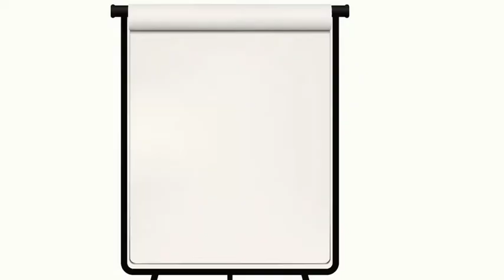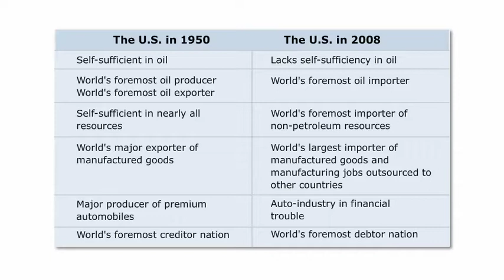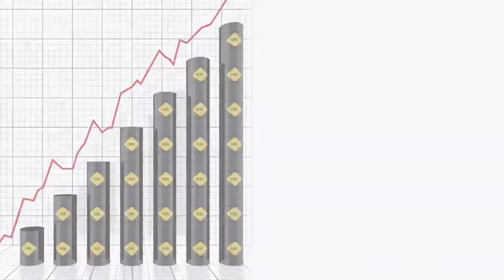The Future of Crude Oil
The crude oil sector is the most dominant economic sector of business in the US. The misfortunes of U.S. are rooted in depletion of domestic oil reserves - resource that made U.S. the most powerful nation in history. Bad management of resources by government and private sector has contributed to the situation.

This RedVector course, The Petroleum Industry - The Future discusses the future of the petroleum industry and illustrates how the increasing demand for energy affects crude oil resources and production of alternative fuels.